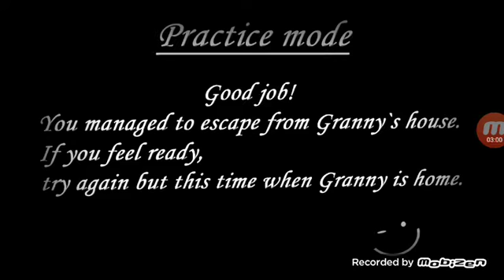Grany nin 2 vidyosu